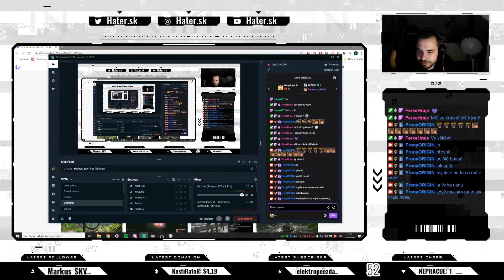Fronyho výstři(ž)ky #3 - TWITCH HIGHLIGHTS CZ/SK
Jak se říká do třetice všeho dobrého a proto Vás vítáme u 3 dílu výstři(ž)ků, Tarkov a GTA jsou samozřejmostí a i mnoho dalšího. Můžete nám poslat Vaše oblíbené klipy ze streamů a dáme je do dalšího videa. Zastavte se na twitch

Webka - Logitech Pro Stream C922 PRO
Mikrofon - Samson G-Track PRO
Edit - Frony (Premiere Pro)